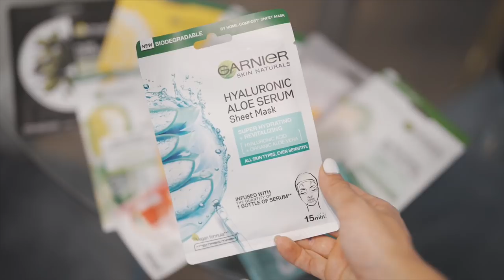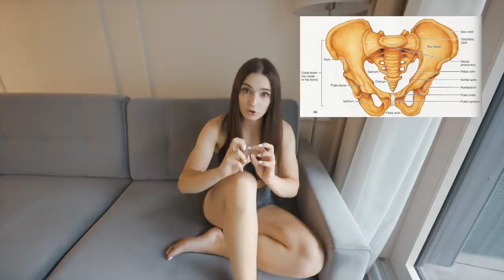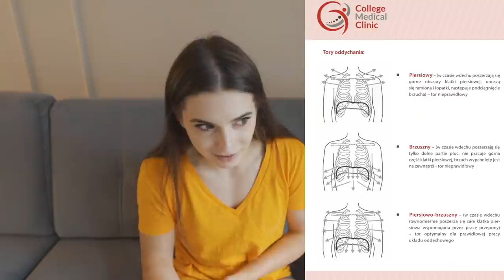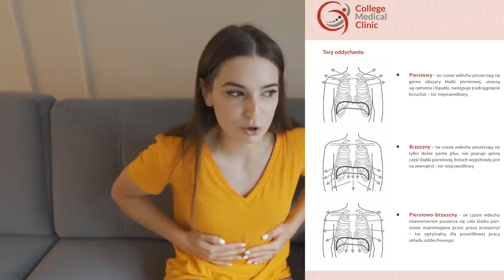Bolesne miesiączki i wysiłkowe nietrzymanie moczu-MOJA HISTORIA|SPOSOBY|PORANNA RUTYNA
Mam nadzieję, że ten film Wam się podobał i przede wszystkim, że będzie pomocny!
Dajcie znać w komentarzu czy macie jakieś pytania z zakresu uroginekologii, treningów lub po prostu owiane powszechnym tabu.
Będę wdzięczna za strategiczną łapkę w górę i komentarz dla zasięgu
Zapraszam również na nasze instagramy:
Dziękuję za współpracę oraz za partnerstwo w tym odcinku marce Garnier